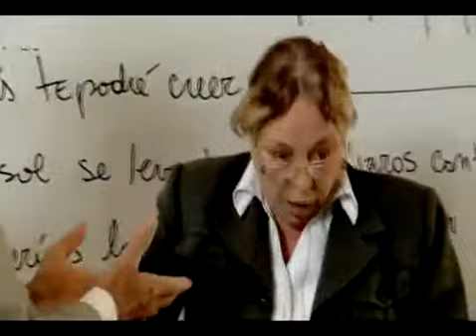Profesora de Lenguaje- escena cesantes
Chilevisión     “Profesora de lenguaje”
Programa Cesantes